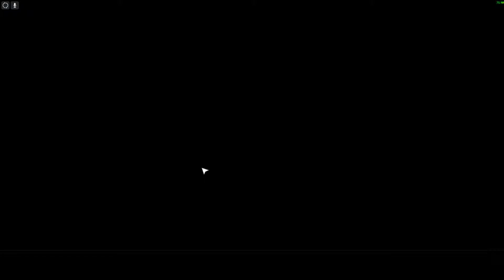Diebe in Paris! Hitman [#022] (Bonusmission)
Hey ho Auftragskiller ;)

Wenn dir das Spiel gefällt, dann kauf es dir doch bitte im Original

Hitman ist eine Computerspiel-Serie und handelt von einem im Genlabor erschaffenen Auftragsmörder, dessen Fähigkeiten darauf ausgerichtet sind, emotionslos und zielgerichtet zu töten. Er wird lediglich mit dem Codenamen 47 bezeichnet, in einzelnen Missionen trägt er Decknamen wie Tobias Rieper oder Herr Metzger. In den Spielen kann man von der standardmäßigen Third-Person-Perspektive zur Egoperspektive wechseln, so dass Hitman auch als First-Person-Shooter bezeichnet wird. Entwickelt wurde die Reihe vom dänischen Entwicklerteam IO Interactive, das seit 2004 zum Spielekonzern Eidos Interactive gehört. [Quelle: Wikipedia]